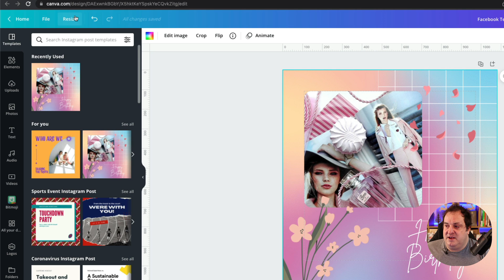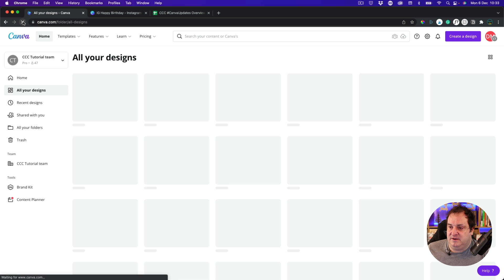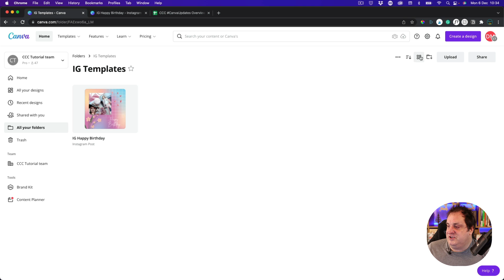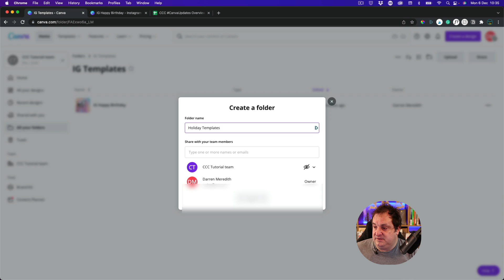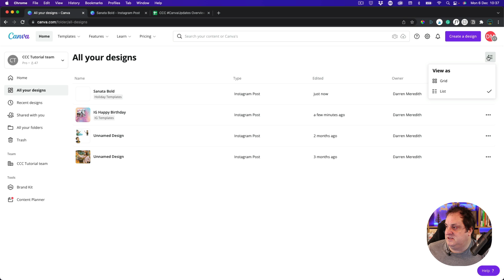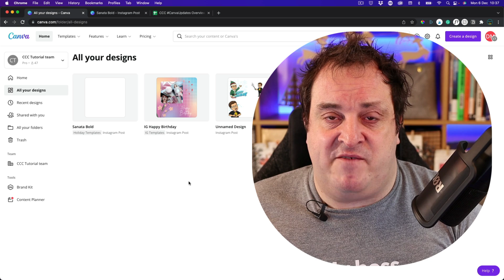Sort Your Designs In Canva - Folder And File Locations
🔗 Quick Links & Free Adobe Express Trial
I no longer promote Canva—I've moved to using Adobe Express for all my content creation.

✨ Try Adobe Express for free
👉 My Creator Gear & Tools

🎉 Stay Creative & Keep Creating! 🎉

Darren Meredith
Better Content Creators